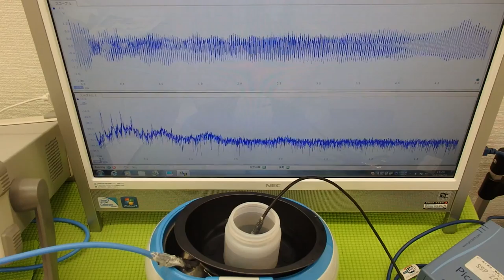超音波の発振制御システム ultrasonic-labo